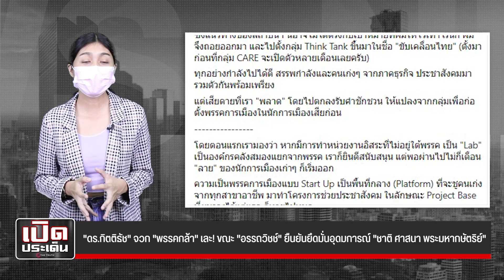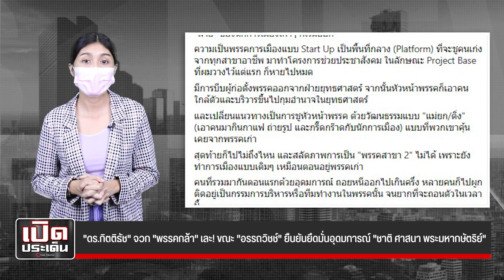"ดร.กิตติธัช" จวก "พรรคกล้า" เละ! ขณะ "อรรถวิชช์" ยืนยันยึดมั่นอุดมการณ์ "ชาติ ศาสนา พระมหากษัตริย์"